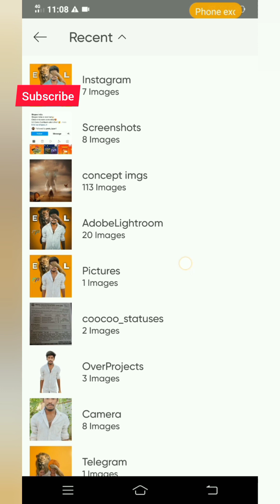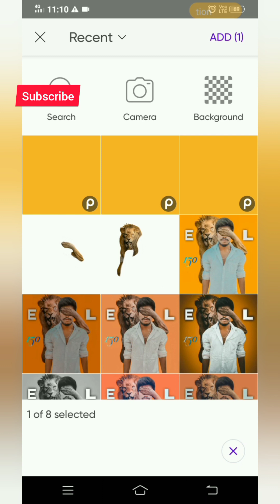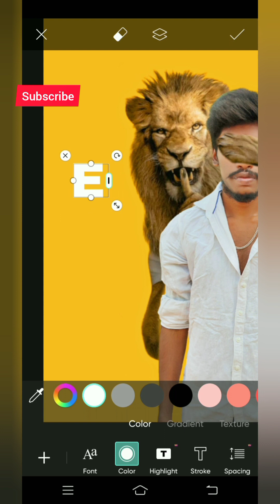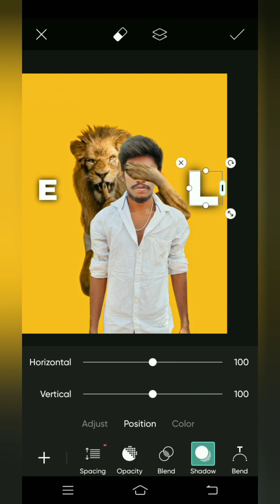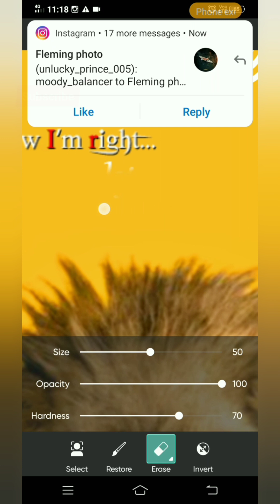LION KING PHOTO EDITING TUTORIAL, PHOTO MANIPULATION, PICSART EDITING, BACKGROUND CHANGE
LION KING PHOTO EDITING TUTORIAL
PHOTO MANIPULATION
PICSART EDITING
BACKGROUND CHANGE

photoshop
photoshop tutorial
photo editing
adobe
adobe photoshop
photoshop tutorials
photoshop editing
photo manipulation
digital art
shorts
editing
tutorial
photoshop manipulation